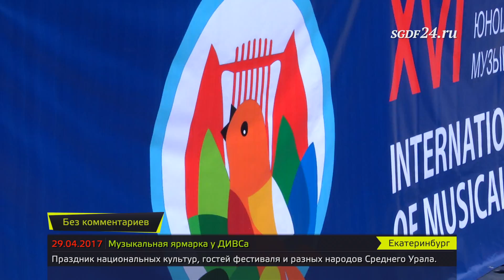SGDF24.RU // СПЕЦРЕП // Музыкальная ярмарка у ДИВСа // 29.04.2017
Шествие коллективов и праздник национальных культур с участием коллективов Свердловской области, гостей фестиваля "Земля - наш общий дом" и представителей разных народов Среднего Урала.